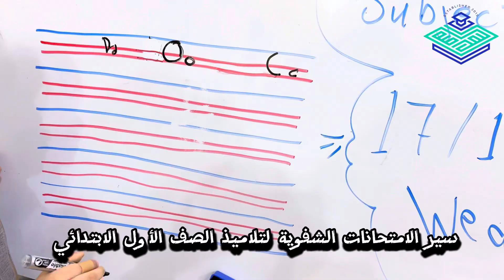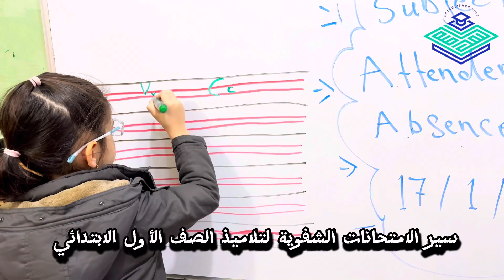سير الامتحانات الشفوية لنصف السنة